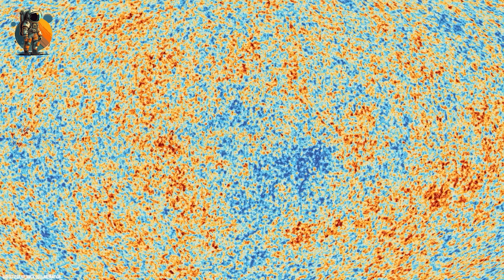حافة الكون...!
للإشتراك في المزايا المدفوعة